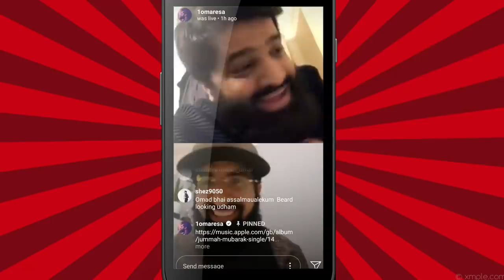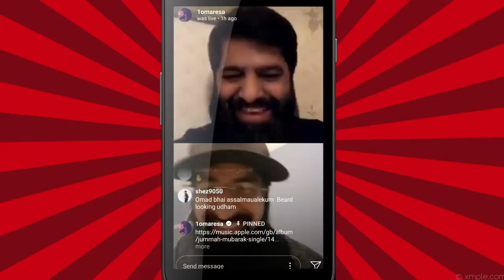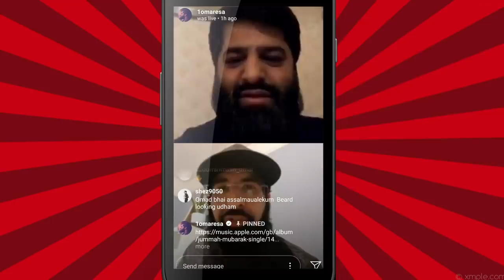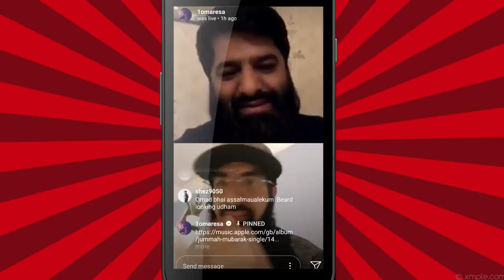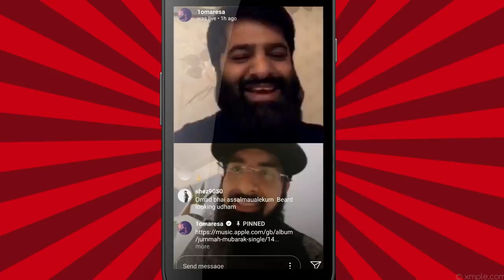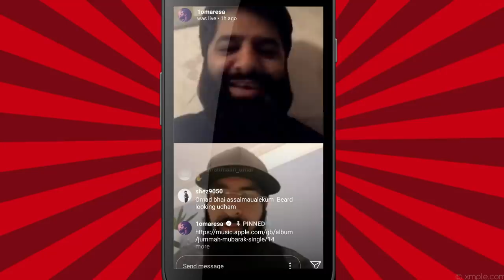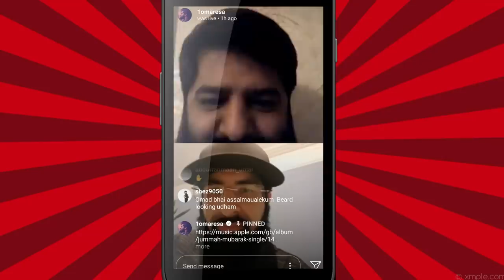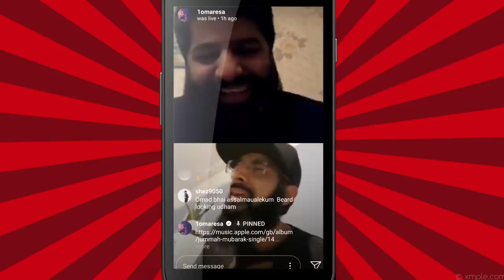FUNNY FREESTYLE BATTLE WITH OMAR ESA